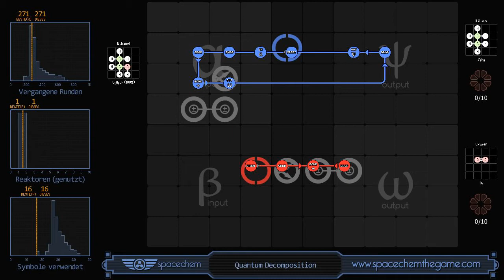SpaceChem - Quantum Decomposition (271/1/16)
Recorded solution for "Quantum Decomposition" from SpaceChem, a design-based puzzle game from Zachtronics Industries.